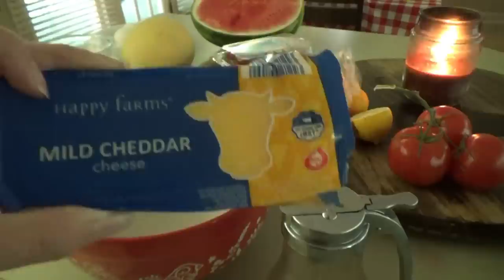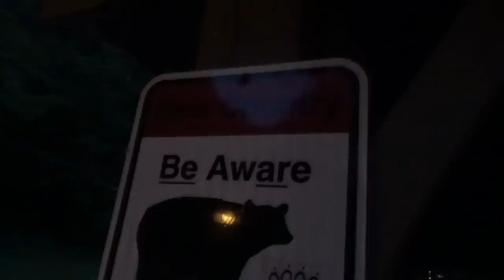WEEKLY FOOD PREP, HOMEMADE BANANA BREAD, & MORE! | WEEKEND VLOG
Hey family!!  In today's video I'm getting things prepped for the week!  We get some fruit & squash chopped and ready, make banana bread, & more!  We also go on a little evening adventure! 😁

Ingredients:
2 cups flour
1 teaspoon baking soda
¼ teaspoon salt
1 egg
1⅛ cup sugar
½ cup vegetable or canola oil
2 tablespoons buttermilk or milk
½ teaspoon vanilla
3 bananas mashed very well
½ cup chopped walnuts (optional)  We used pecans.

Add flour, baking soda and salt to a small bowl and set aside.
Mix egg, sugar and oil and stir until well combined
Add the dry ingredients to the wet and stir well. The mixture will be thick and dry.
Next add milk, vanilla and bananas and stir until incorporated.
Mix in walnuts and pour into a loaf pan.

Cook 50-75 minutes, checking regularly until a knife comes out clean.